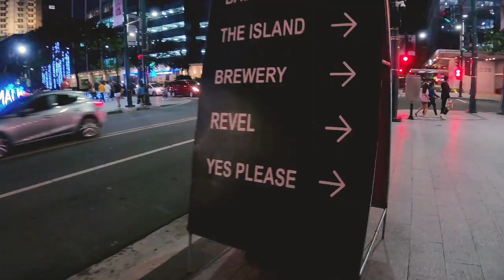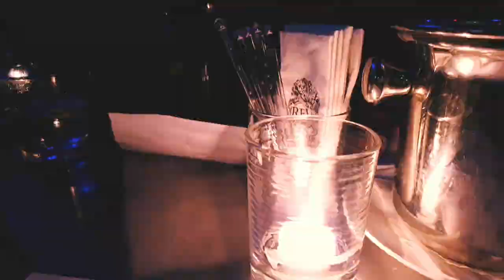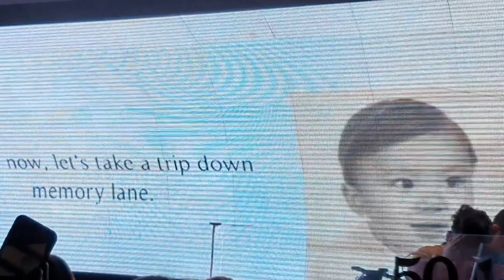PARTY LIKE CELEBRITIES... | HANSEN NICHOLS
A glimpse of the star studded events I get invited to sometimes, and in this case was honoured because it was Dr. Steve Mark Gan's 50th Birthday. It was a celebration of the man behind GAOC. 50 Years of Greatness...

GoPro 8
GoPro Batteries & Charger
SanDisk 128GB Extreme MicroSDXC